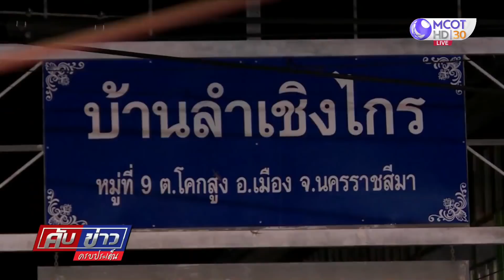เยี่ยมศูนย์พักพิงชั่วคราว ร.ร.บ้านโคกสูง จ.นครราชสีมา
นครราชสีมา 28 ก.ย. - พาไปที่โรงเรียนบ้านโคกสูง ตอนนี้ปรับเปลี่ยนเป็นศูนย์พักพิงชั่วคราวให้กับชาวบ้านลำเชิงไกร ตำบลโคกสูง อำเภอเมืองนครราชสีมา ที่บ้านเรือนถูกน้ำท่วมสูง นับชาวบ้านนับร้อยคนต้องอพยพมาอยู่ที่นี่.